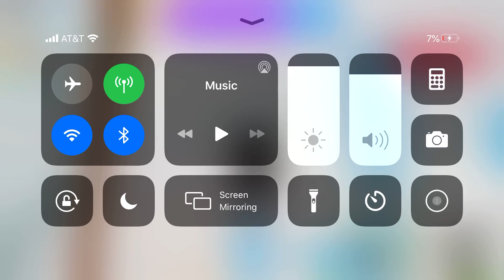How can people not give you stuff?